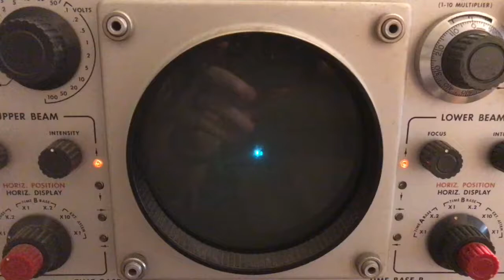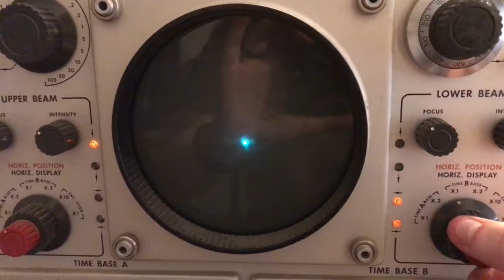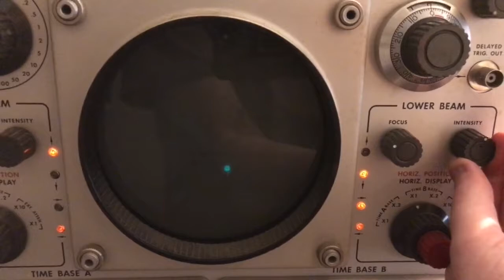Tektronix 555 Failed Start